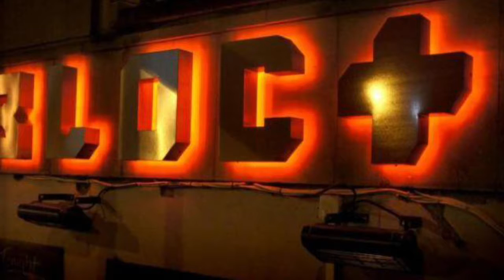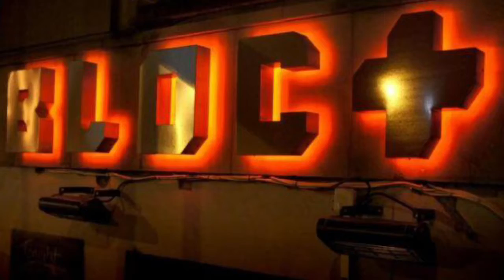Glasgow What's on 21st July 2016